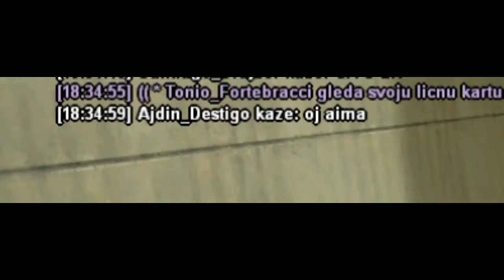[BE&SP] BLASTIN OFF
HostName: BElite | MiniUpdate v6.6.2 - Opis na forumu |
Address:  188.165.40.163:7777